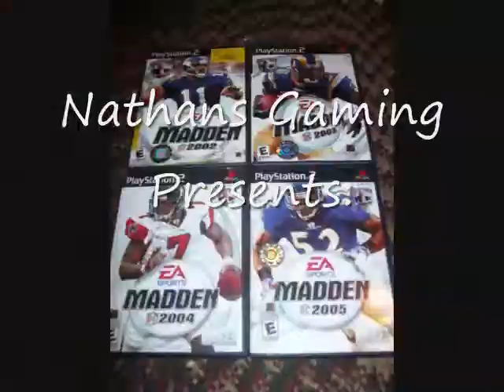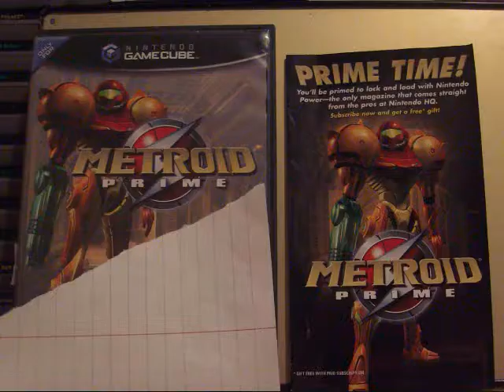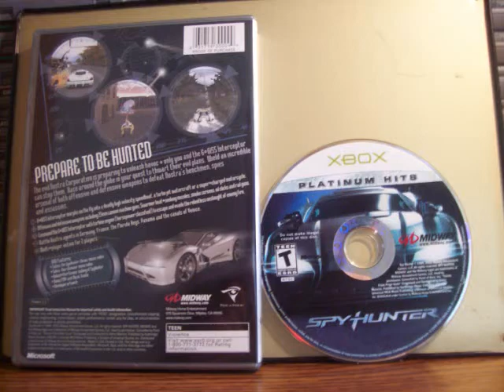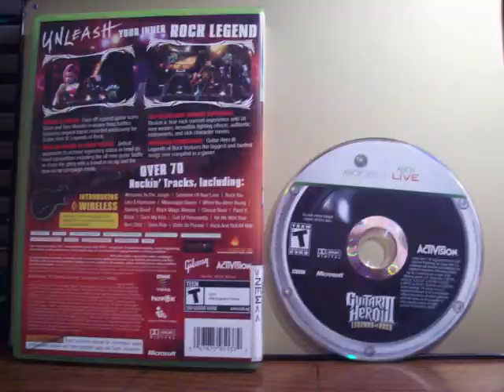Games I Bought Recently Episode 2 4 25 09